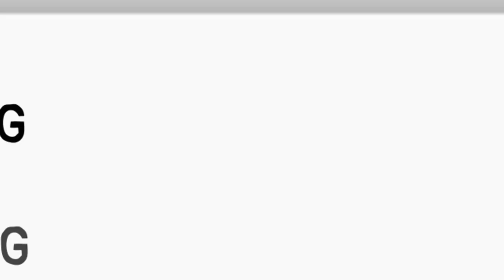Membentuk otot triceps menggunakan tabung gas melon 3 kg (GYM HOME)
Olahraga membentuk otot tricep dapat kita lakukan dirumah dengan menggunakan bantuan beban seadanya atau dengan beban berat badan kita sendiri...